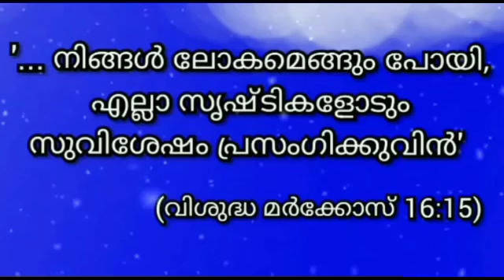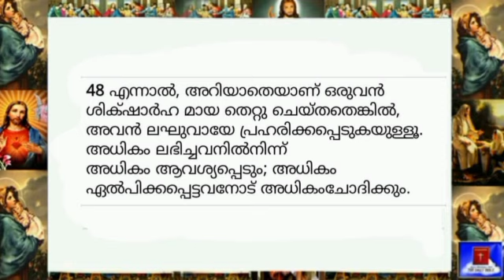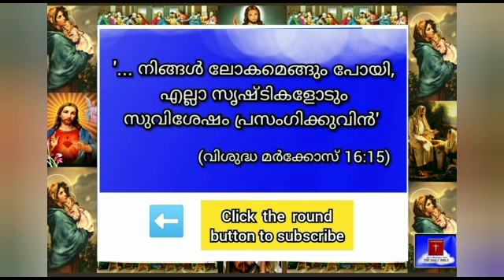10 July 2024 - Today's Bible Reading-Malayalam-ബൈബിൾ